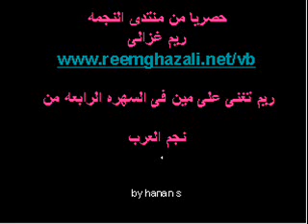rym ghzali ''3ala mine'' (najm al3aarb)